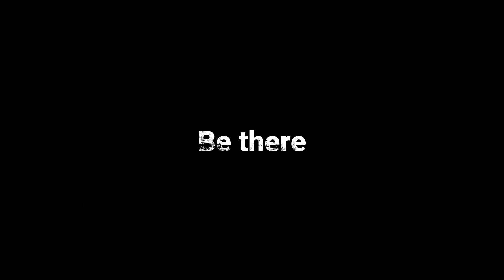ALU Rwanda Awards Trailer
A special invitation to the first Awards Gala at African Leadership University